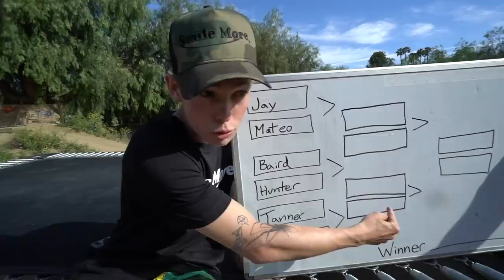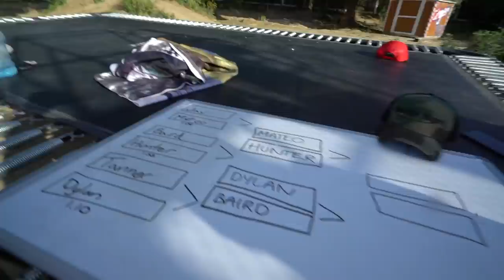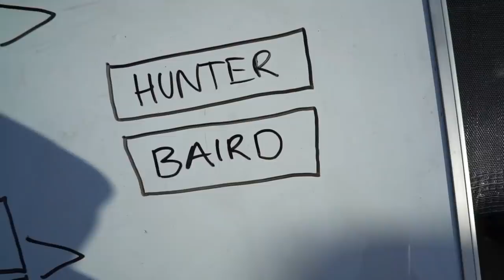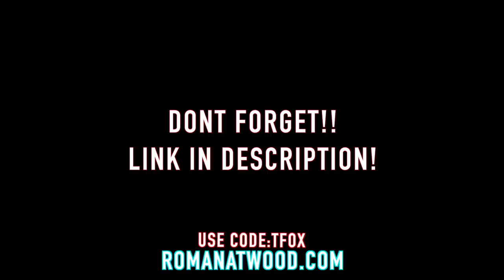LAST TO FALL IN TOXIC ORBEEZ POOL WINS $5,000!! (GAME)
For the 3rd "$5,000" challenge we do LAST TO FALL IN TOXIC ORBEEZ POOL WINS $5,000!! All of my friends and roommates compete for the cash and things got pretty intense...COMMENT  who you thought would win...